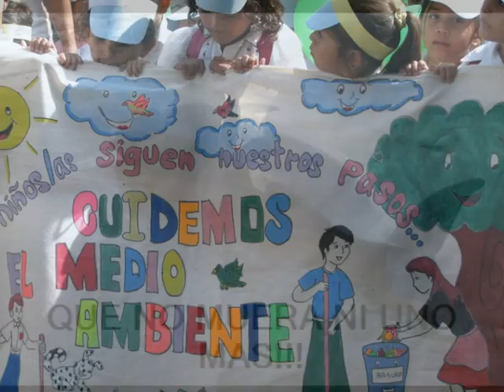calentamiento global (mago de oz; la costa del silencio) por maria signoretto-venezuela